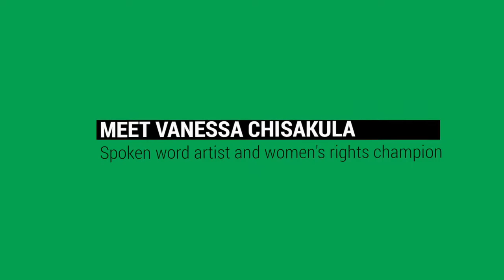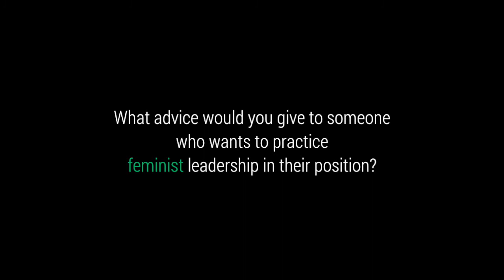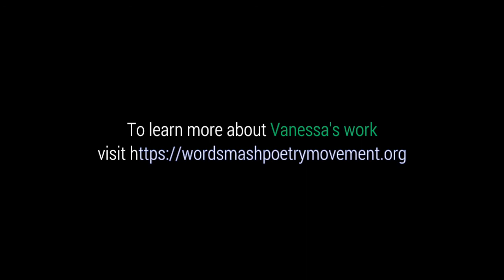Vanessa Chisakula and how words can be a tool for feminist change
Vanessa Chisakula Aka Van-Van, is a multi-award winning, unapologetic page and Spoken word artist a women's rights champion (Milead fellow 2019), who uses poetry as an activism tool. She is currently a Civicus youth action Labber under gender justice and a Center for international private enterprise fellow with a commendable project on peaceful and free elections in the case on the august 12th 2021 Zambian general election.

She is co-founder and curator of a Pan-Africanist Social Movement called Word Smash Poetry which promotes youth’s participation in governance issues using Art making her part of the pioneering voices in breaking the barriers in between art and civil society organizations.

She has a poetry 2020 chapbook called Africana and has been published in the women scream anthology 20’, published on PePeta Africa’s “our voices’ digital booklet and has an award-winning piece to her name for her piece on women’s rights she titled ‘her place’.

Vanessa believes in democracy, leaning on its dependence on participation makes her believe young people who are the majority population and have a huge role to play in seeing to it that true democracy is realized.